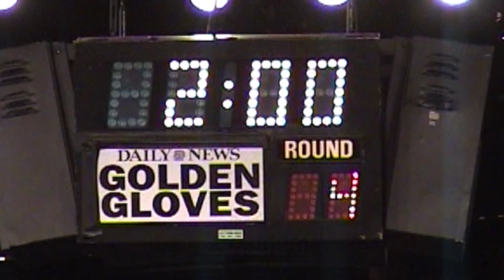Ruth O'Sullivan : USA Boxing. 4 rounds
@boxingvideoarchive : Golden Gloves Boxing @ Madison Square Garden 4/7/06 : Ruth O'Sullivan (Y) / Nellie Partow (B) : 106 lb. 4 rounds